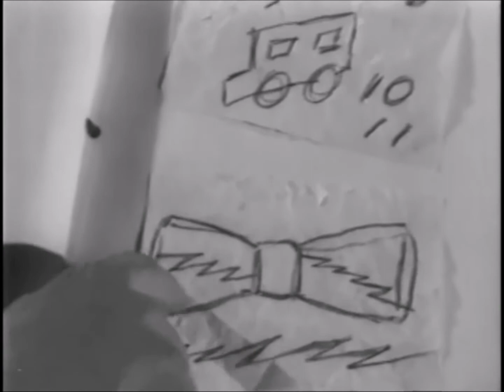Sly (Massive Attack Cover) by Jan van Grean, AnneB and Obi Feind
Cover Version von Massive Attack: Sly
Gitarre, Keyboards: Jan van Grean
Gesang: Jan van Grean und AnneB
Bass: Obi Feind

Movie: The Flaming Urge by Harold Ericson, 1953

Ein weiterer Song, der mit nur 2 Akkorden auskommt. / Another song that only uses 2 chords.